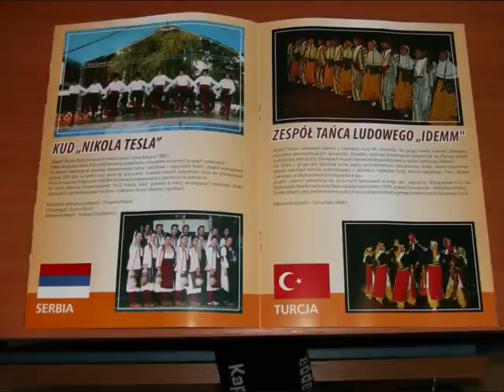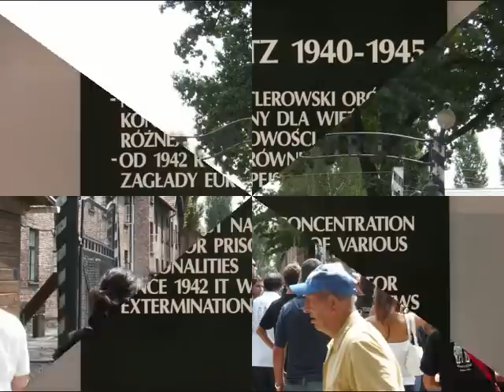FRASCINETO: Antonello Donato accompagna la sicilia in polonia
FRASCINETO ancora una volta all'eurofolk di zamos'c' 2008,  Antonello Donato accompagna un gruppo siciliano